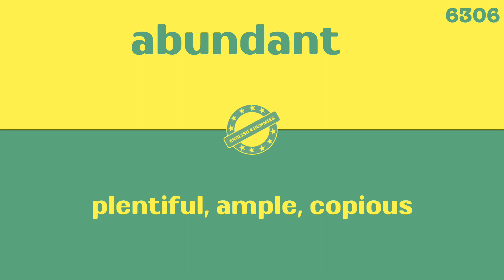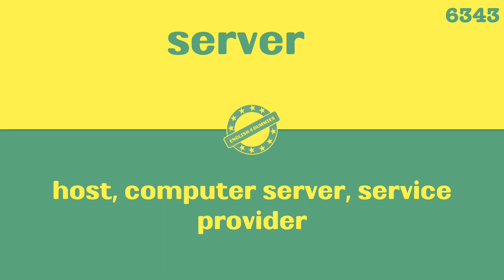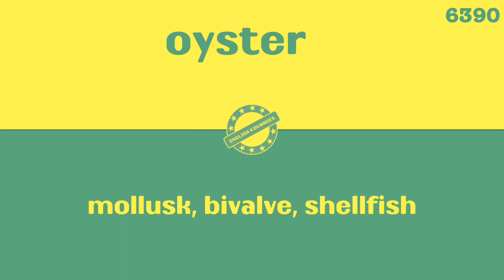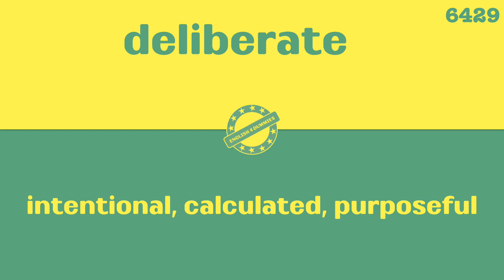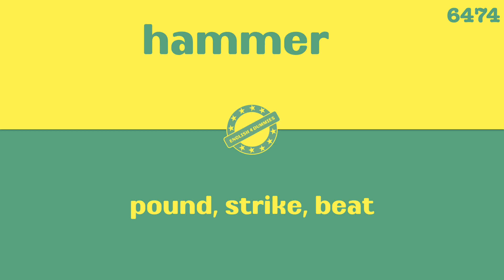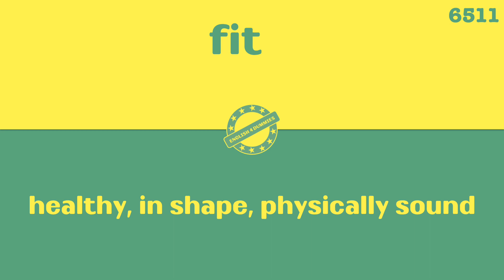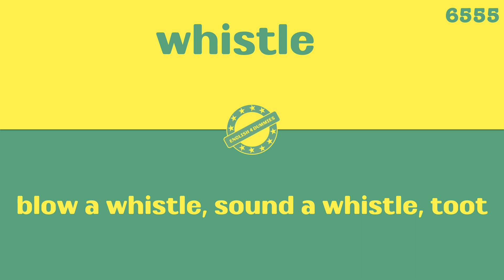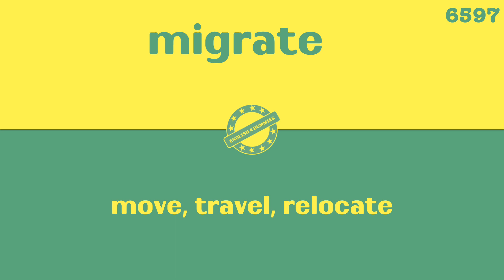60,000 English Words in 200 Days - Day 22 Challenge! A super-fast way to learn English vocabulary